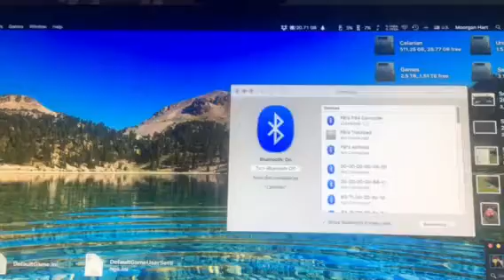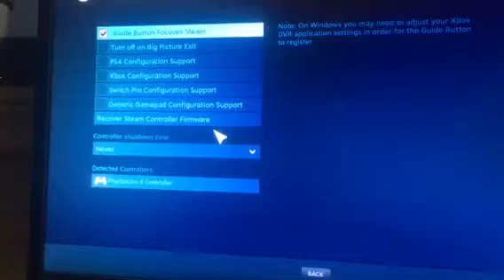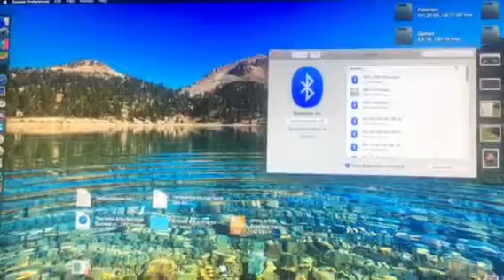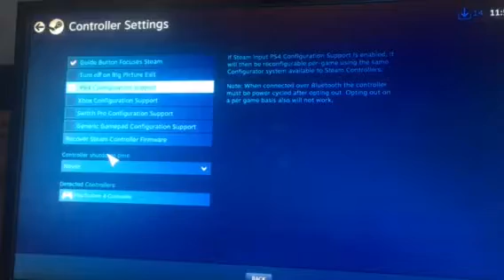Come on Steam!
Mac Steam not allowing PS4 controller connected by Bluetooth.

Come on YouTube! You seriously reduced the quality to 240p? I can't even read it now wtf.

Oh and that point at 0:43 where it looks like it's fixed when I turn off PS4 Config Support is bs, I went through everything you see on the video like 4 times before I recorded it and not once did it stop going in and out like that when I did that before. It slowed down when I turned it off but didn't stop like that for so long before recording it. But it wasn't working anyway.